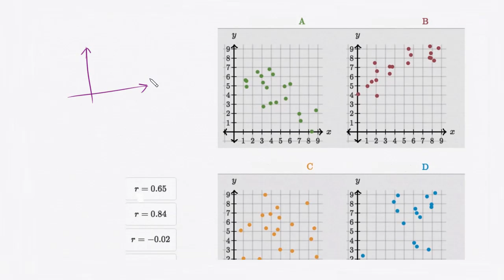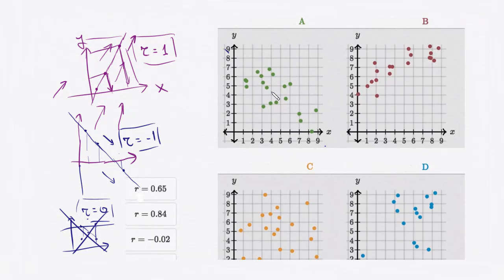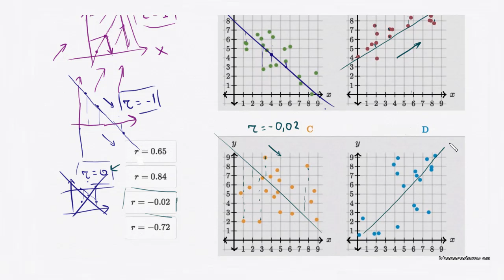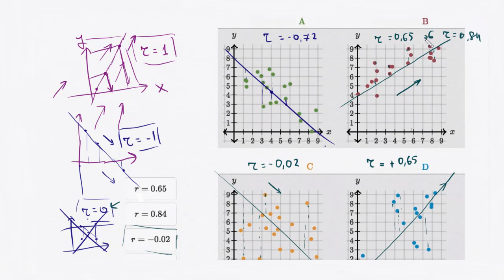მაგალითი: კორელაციის კოეფიციენტის ინტუიცია